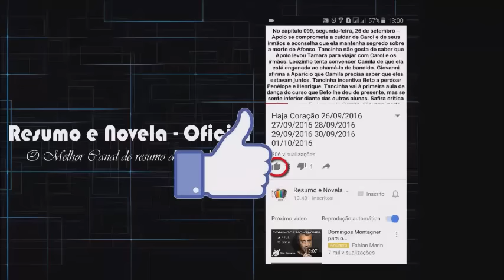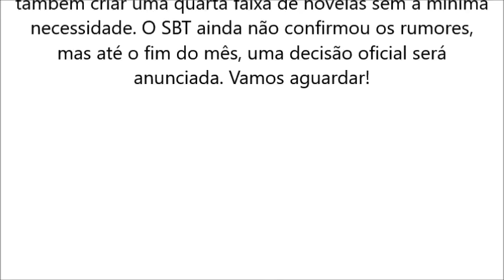Uma Faixa de novelas mexicanas pode ser cancelada pelo Sbt